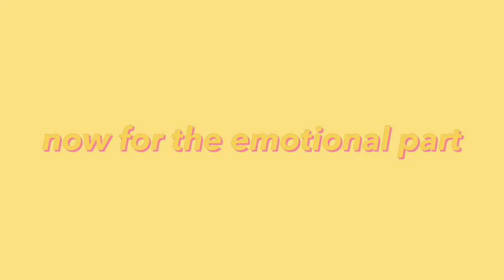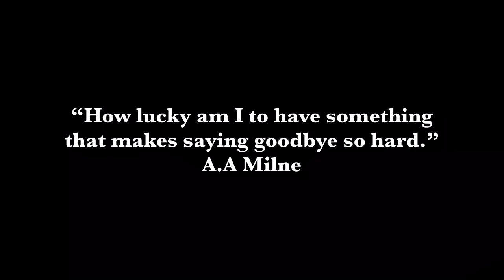last week of school [Irish school vlog]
credits for the amazing cover at the end to @pxrxvi !!
last official week of school ever kind of crazy